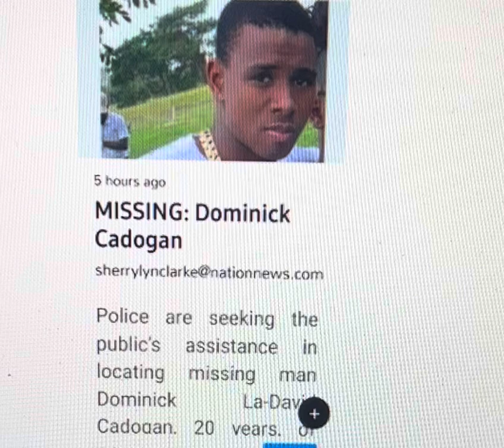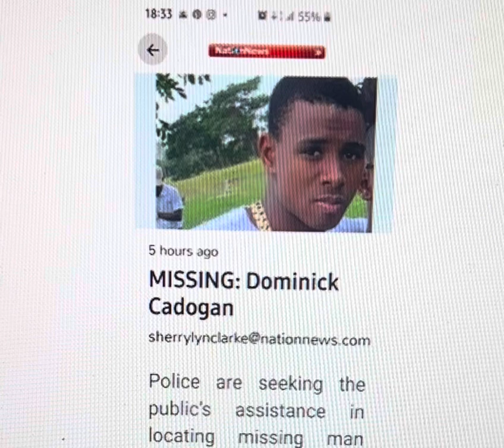Barbados: Dominick La-David Cadogan (Country Road) and Malik Shabbazz Bacchus (Lower Carlton)